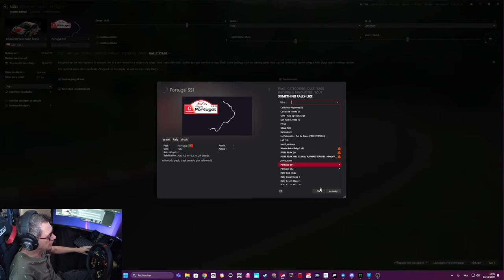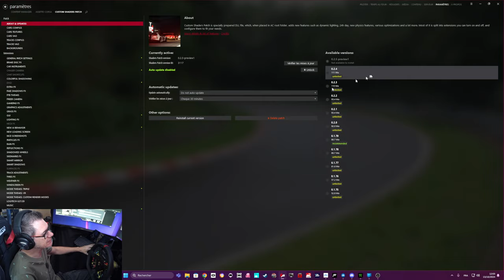ASSETTO CORSA / LE RALLYE C'EST COMMENT?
Salut,

le rallye sur AC ne cesse d'évoluer, mais est ce gadget ou vraiment a la hauteur des Simus dédiée?

🎮 PS5

📷 GO PRO HERO 6 ET 12 Black